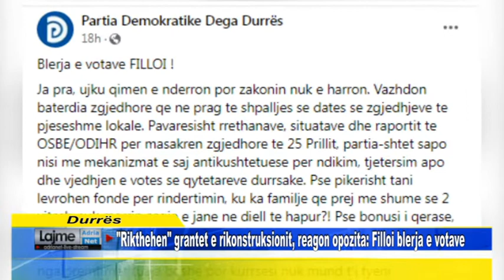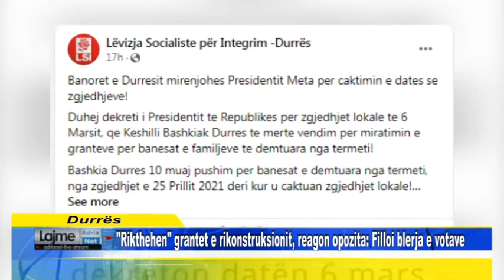"Rikthehen" grantet e rikonstruksionit, reagon opozita: Filloi blerja e votave